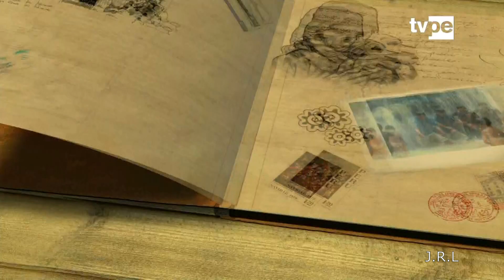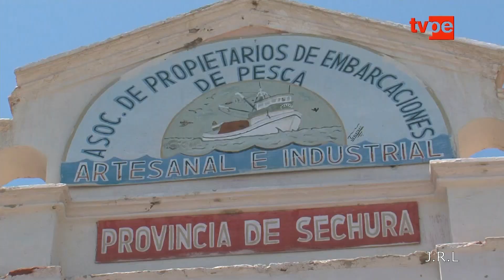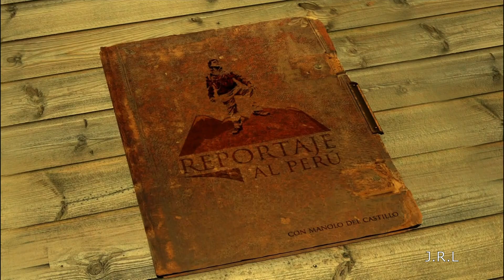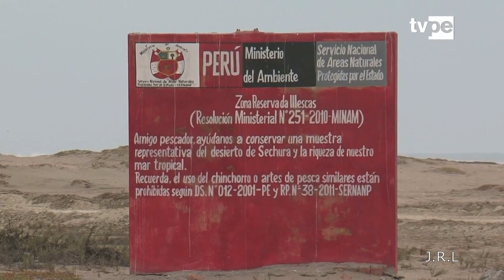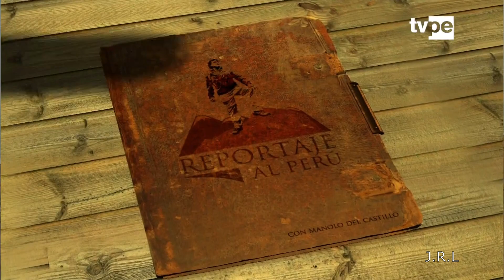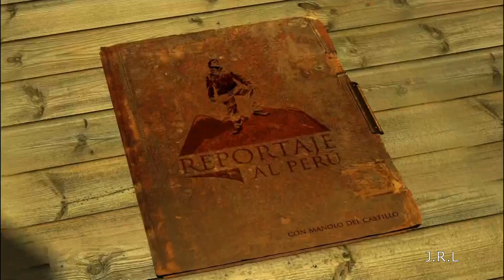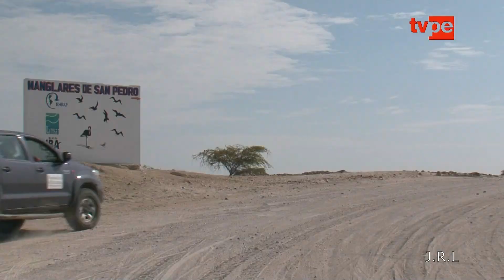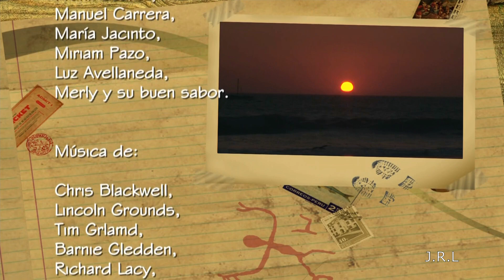Sechura " La Magia del Desierto " (R)